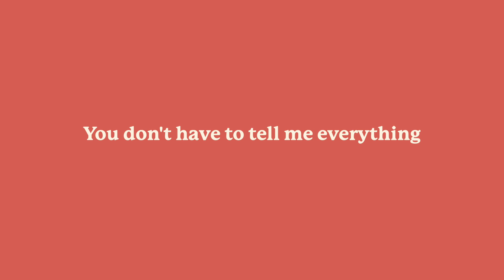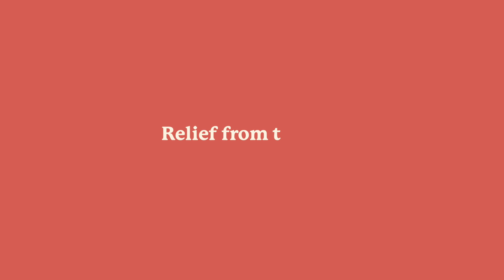Suramya Agrawal | First Session Therapist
Suramya is very passionate about working with women. Suramya is experienced in EMDR for helping clients process trauma. She has a passion for working with ambitious young adults, and with women who are looking to break free from abuse.